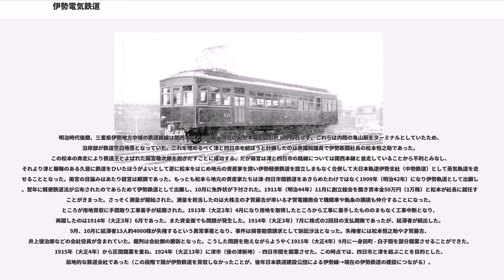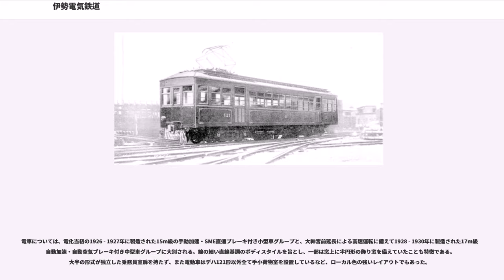伊勢電気鉄道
伊勢電気鉄道（いせでんきてつどう）とは、大正から昭和初期、三重県地方を中心とする路線を保有した鉄道会社。略称「伊勢電」（いせでん）。鉄道国有法で買収された関西鉄道と同じく、本社は三重県四日市市にあった。

伊勢神宮への直通路線を建設し、特急電車の高速運転を行ったが、過剰投資によって最終的には経営に行き詰まり、破綻した。江戸橋以北の路線は現在近畿日本鉄道（近鉄）の名古屋線・鈴鹿線ほかとなっているが、伊勢線として残った江戸橋以南の路線は廃線となっている。

なお、宇治山田市（後、伊勢市）内における路面電車（後に三重交通神都線となり、1961年全廃）を運営していた宮川電気も、1904年（明治37年） - 1922年（大正11年）の間「伊勢電気鉄道」と称していたことがあるが、本項の「伊勢電」と資本など直接的な関係はない。

伊勢電気鉄道の前身企業は、1911年（明治44年）に伊勢鉄道（現在の第三セクター伊勢鉄道とは無関係）として設立された。

明治時代後期、三重県伊勢地方中域の鉄道路線は関西本線と参宮線（現在の紀勢本線も含む）しか存在せず、これらは内陸の亀山駅をターミナルとしていたため、沿岸部が鉄道空白地帯となっていた。これを埋めるべく津と四日市を結ぼうと計画したのは衆議院議員で伊勢新聞社長の松本恒之助であった。この松本の奔走により鉄道王とよばれた雨宮敬次郎を担ぎだすことに成功する。だが雨宮は津と四日市の路線については関西本線と並走していることから不利とみなし、それより津と聯隊のある久居に鉄道をひいたほうがよいとして逆に松本をはじめ地元の資産家を誘い伊勢軽便鉄道を設立しまもなく合併して大日本軌道伊勢支社（中勢鉄道）として蒸気軌道を走らせることとなった。雨宮の目論みはあたり経営は順調であった。もっとも松本ら地元の資産家たちは津-四日市間鉄道をあきらめたわけではなく1909年（明治42年）になり伊勢軌道として出願した。翌年に軽便鉄道法が公布されたのであらためて伊勢鉄道として出願し、10月に免許状が下付された。1911年（明治44年）11月に創立総会を開き資本金50万円（1万株）と松本が社長に就任することがきまった。さっそく測量が開始された。測量を担当したのは大株主の才賀藤吉が率いる才賀電機商会で機関車や軌条の調達も仲介することになった。ところが用地買収に手間取り工事着手が延期された。1913年（大正2年）4月になり用地を取得したところから工事に着手したもののまもなく工事中断となり、再開したのは1914年（大正3年）6月であった。また資金面でも問題が発生した。1914年（大正3年）7月に株式の2回目の支払期限であったが、延滞者が続出した。9月、10月に延滞者13人約4000株が失権するという異常事態となり、事件は損害賠償請求として訴訟沙汰となった。失権者には松本恒之助や才賀藤吉、井上徳治郎などの会社役員が含まれていた。裁判は会社側の勝訴となった。こうした問題を抱えながらようやく1915年（大正4年）9月に一身田町 - 白子間を部分開業させることができた。1915年（大正4年）から区間開業を重ね、1924年（大正13年）に津市（後の津新地） - 四日市間を開業させた。この時点では、四日市と津を結ぶことを目的とした、局地的な鉄道会社であった（この段階で国が伊勢鉄道を買収しなかったことが、後年日本鉄道建設公団による伊勢線→現在の伊勢鉄道の建設につながる）。

開業時点では、国鉄との貨車直通を考慮して軌間を1,067mmの狭軌としていたが、単線非電化の軽便鉄道とされていて路線規格は低く、さらに鉄道技術者に恵まれなかったことや、集落を縫うために（急）曲線が各所に存在する路線となっていた。

伊勢鉄道が大きく飛躍するのは1925年（大正14年）、地元・四日市出身で「東海の飛将軍」と呼ばれた豪腕の有力実業家・熊沢一衛が社長へ就任した頃からである。当時各地で持ち上がっていた電鉄ブームと軌を一にして、この路線を電化し、桑名および大神宮前（伊勢神宮外宮前）への延長や養老電気鉄道の合併（1929年（昭和4年）に実現）などが画策されるようになる。

こうして当初から直流1,500V電化による高規格な電化工事が開始され、1926年（大正15年）9月11日には社名を伊勢電気鉄道と改称、同年末から電車運転を...